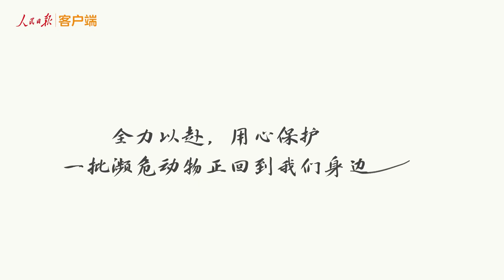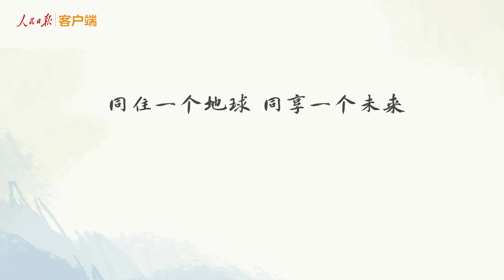【文化旅游】大熊猫野生群种：濒危→易危；雪豹：濒危→易危；藏羚羊：濒危→近危 这些动物从濒危降级了# 来源@人民日报